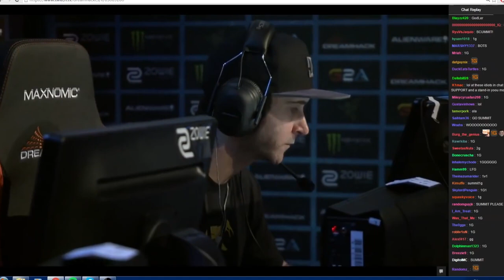QUANDO OS PROFISSIONAIS PARECEM PRATAS!! (Piores Jogadas Da História!) (CS:GO PRO FAIL)